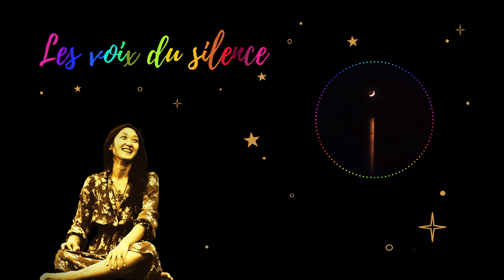Les Voix du Silence - Clément Petit